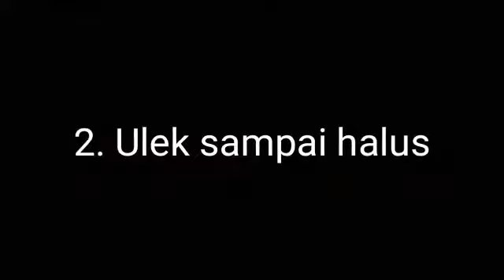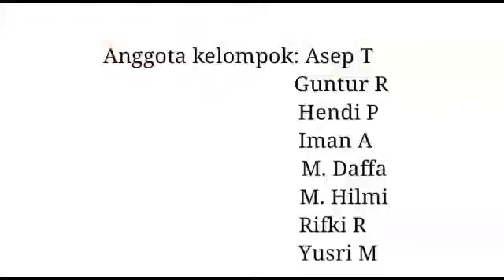KETIKA PEMUDA BERKUMPUL DAN AKHIRNYA MEMBUAT SEBLAK || Tugas Praktek PKWU